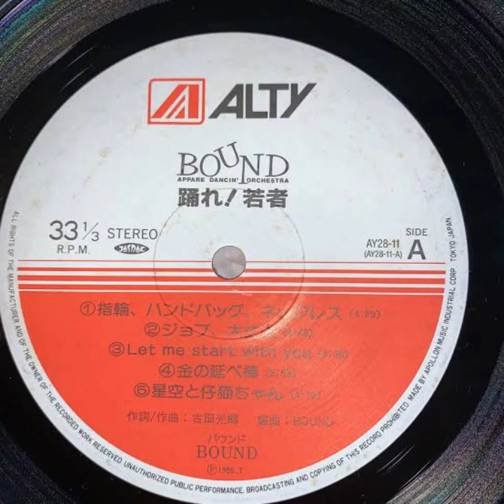ジョブ、大丈夫/BOUND/From『踊れ！若者』1986